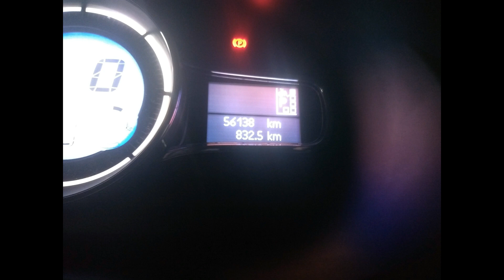Comprei um carro avaliado pelo Felipe Carvalho / Caçador de Carros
Depoimento do Sr. Antônio Farlei, morador da cidade de Jequitinhonha, interior do estado de Minas Gerais. Ele solicitou o serviço do Felipe Carvalho, o Caçador de Carros, para avaliação de um Renault Fluence Privilege que estava na cidade de São Paulo.